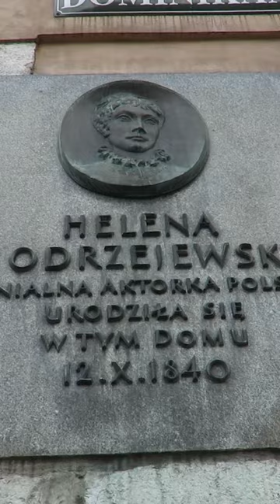Gordon Travels meets the Most Friendly Polish Girl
🎁 FREE STUFF:

► GET YOUR FREE TRAVEL BOOKING SITE THAT HELPS YOU SAVE UP TO 35% ON YOUR TRAVELS

(US us Amazon Links) ↓↓↓

► MAIN VLOG CAMERA
► BEST MINI CAMERA TRIPOD
► EXTRA CAMERA BATTERY
► TOP DUAL BATTERY CHARGER
► MY MEMORY CARD
► BEST TRAVEL BACKPACK
► POWERFUL PORTABLE CHARGER

(UK 🇬🇧 Amazon Links) ↓↓↓

► MAIN VLOG CAMERA
► EXTRA CAMERA BATTERY
► MY MEMORY CARD
► BEST TRAVEL BACKPACK
► POWERFUL PORTABLE CHARGER

👩‍👩‍👧‍👧 MISSION: Gordon Travels mission is to inspire more people to travel this beautiful world we live in, to create epic unique experiences, meet good people along the way and document their journey.